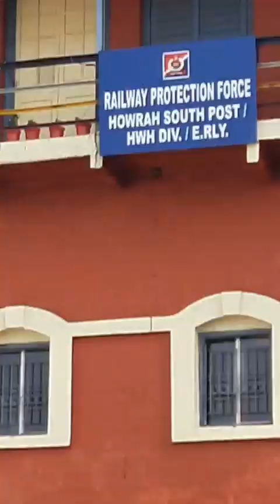two days in Howrah in Kolkata